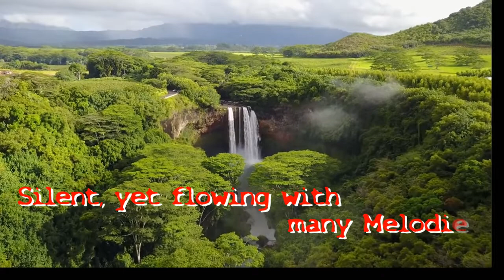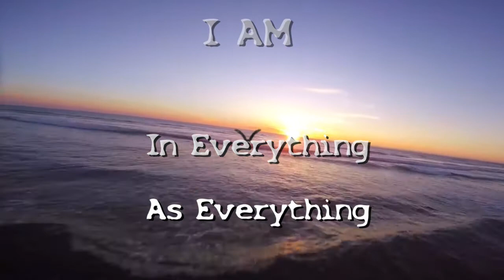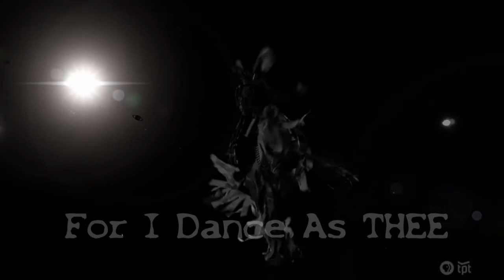The Great Spirit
Native American Flute duet by John Gunter and Omani Nagi